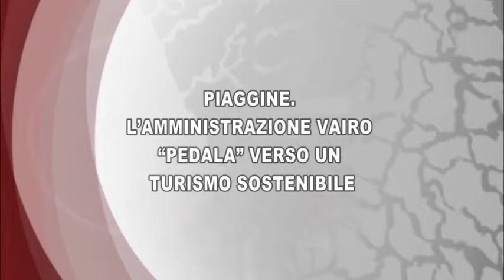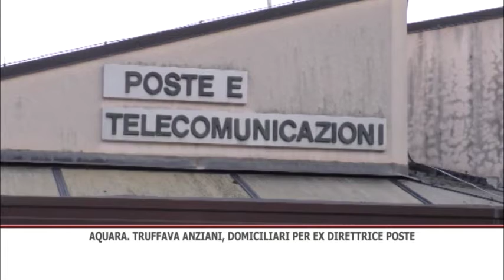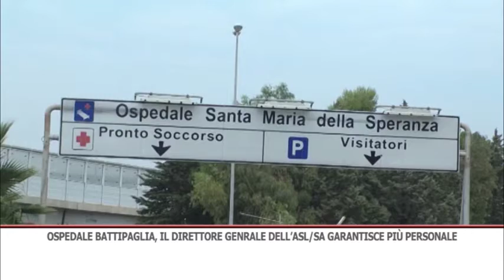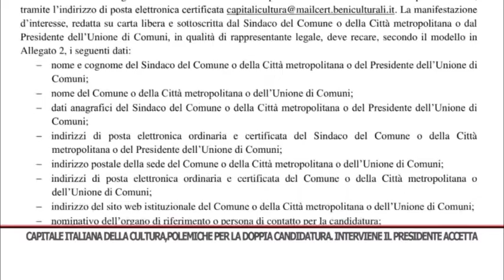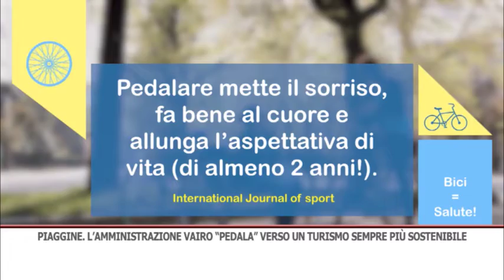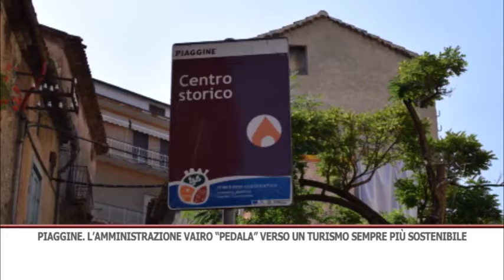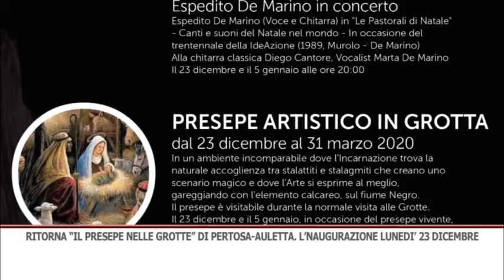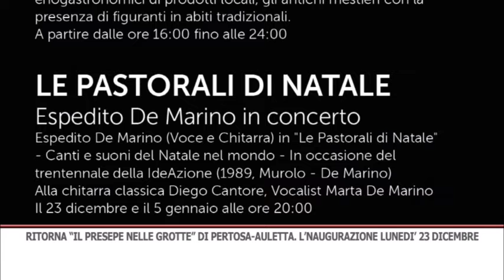TG SERA 21/12/2019